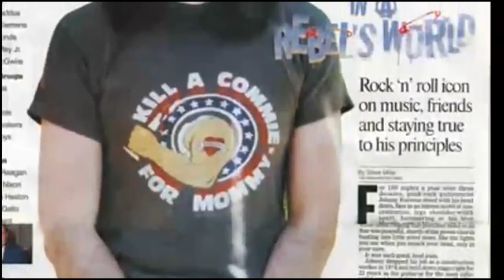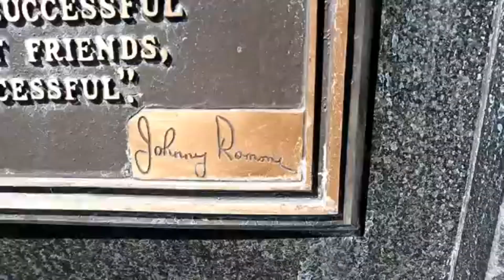The Биты - Johnny Ramone Was a Bad Boy